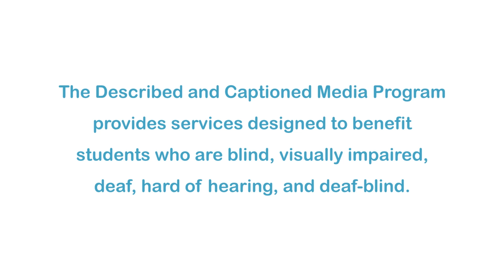The Magic School Bus All Dried Up (Accessible Preview)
The Magic School Bus is an award winning animated children’s television series based on the book series of the same title by Joanna Cole and Bruce Degen. It is notable for its use of celebrity talent and being both highly entertaining and educational. Phoebe is on a mission to save plants and animals living in the desert, and Ms. Frizzle takes the class to the desert to see the environment first hand. At the end of the trip, Phoebe realizes that the plants and animals in the desert might not need her help like she first thought.

Producer/Distributor: WESTON WOODS STUDIOS
Production Year: 1994
Grade Level: 2-6